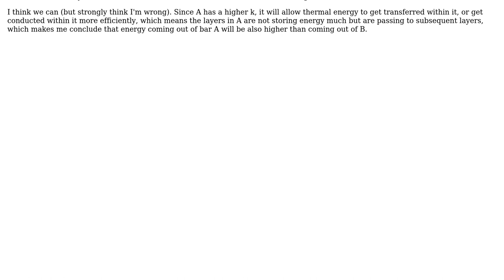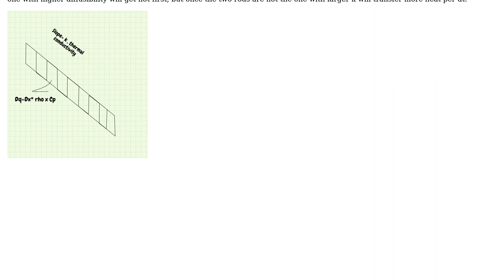Thermal Conductivity and Energy gain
With thanks & praise to God, and with thanks to the many people who have made this project possible! | Content (except music & images) licensed under CC BY-SA | Music | Images & others | With thanks to user kamran user Harshit Rajput user Algo and the Stack Exchange Network Trademarks are property of their respective owners. You are responsible for your own actions.